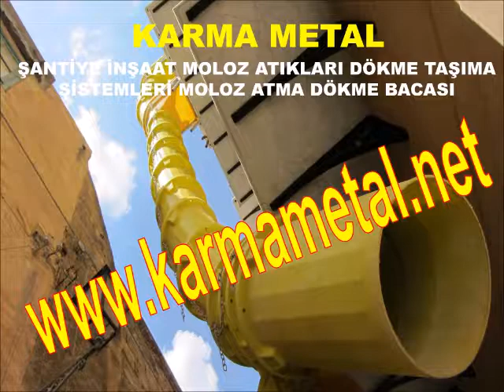MOLOZ KULESİ EKİPMANLARI MOLOZ ŞUTU İMALATI-KARMA METAL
Moloz kule,Moloz kulesi,Moloz dökme bacası,Moloz bacası,Moloz dökme şutu